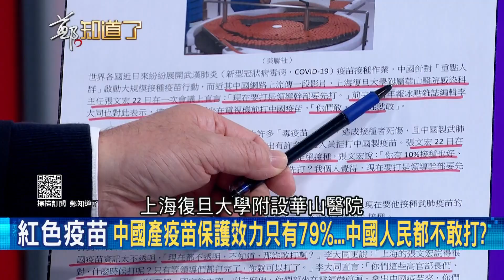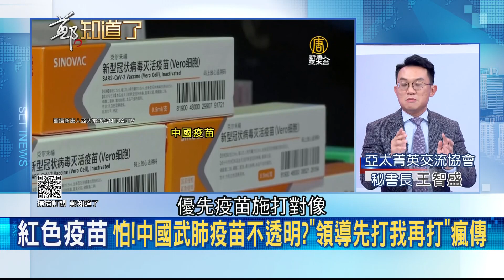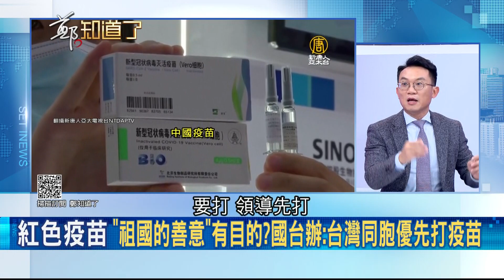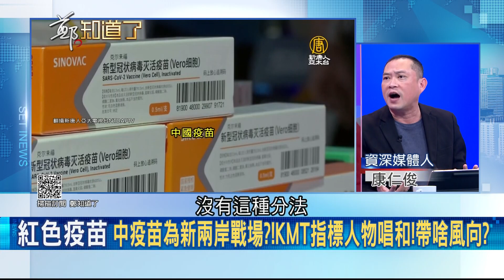中國產疫苗保護效力只有79%...中國人民都不敢打?! 喊話習近平領導以身作則│鄭弘儀 主持│【鄭知道了精選】20201231│三立iNEWS